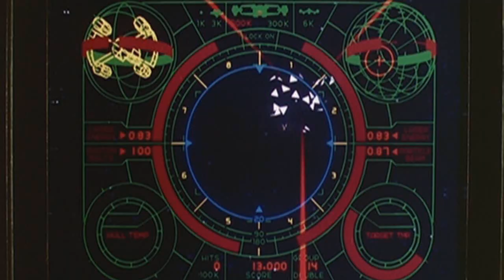Foo Fighters vs Danger Mouse & Sparklehorse 'Starfighter' (mashup) HD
The Reborn Identity - Starfighter
- Foo Fighters - Learn to Fly
- Danger Mouse & Sparklehorse - Star Eyes (I Can't Catch It) ft David Lynch

Originally from the 'Lectroset 2' mashup mix